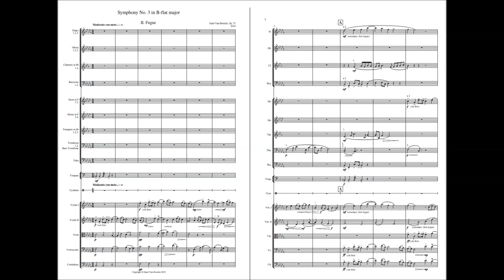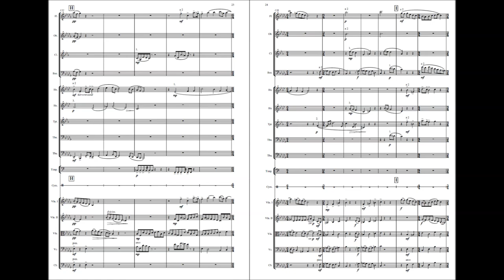Symphony No. 3, Op. 75 - II. Fugue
Symphony No. 3 in B-flat major, Op.75 (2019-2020) – II. For the most recent version of the score see
(where the sheet music is for free).
The Symphony No. 3 is neo-romantic/neo-classical and more extravert and fiery in comparison with the second one. It is scored for a normal sized symphonic orchestra. It consists of five movements. The 1st one is a moderately fast movement in sonata form (but without reprise), based on two very distinct themes (the first quiet, pastoral and flowing, the second a solemn choral in a modal mode). The development section starts around 3’40”. The 2nd one is a lively fugue in B-flat minor, largely in 5/4. The fugue is based upon two themes (a vigorous first one and a singing  second one again in a modal mode). In the exposition of the first theme the second theme is already brought in as countersubject, and after a short stretto this second theme gets further elaborated. After 1’45” the development of the two themes begins, firstly the first on its own, then both simultaneously, and after 3’50” the two themes (the first theme reduced to just the notes without rhythm) are further developed and combined leading to a climax accentuated with a cymbals crash. The 3rd movement, in the same key, replaces the (in comparison with the other two symphonies) usual scherzo but is likewise constructed (ABA). Graciousness and kindness are all around here, as well as some beautiful solos, especially for the English Horn around 0’35”. The 4th movement is a slow and solemn choral, in D major.  After 2’25” precious moments happen when the inversion of the main theme in the strings is combined with a derived flute solo. The 5th one (or finale) is an fiery up-tempo piece in sonata form, with a substantial role for the percussion.  The development section starts around 2’15”, a short solemn coda concludes the symphony.